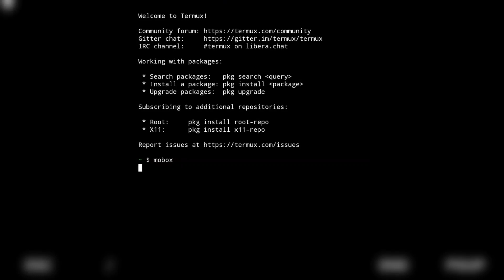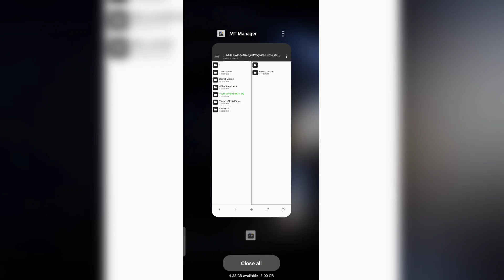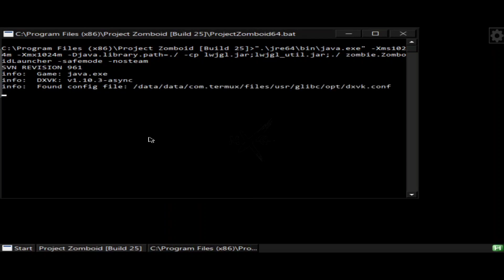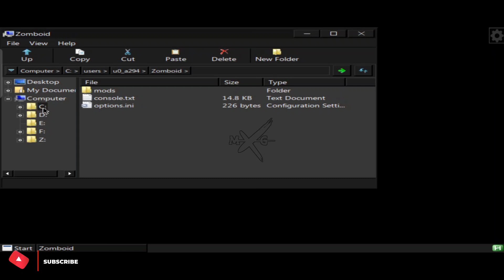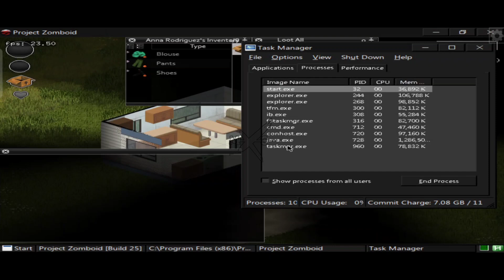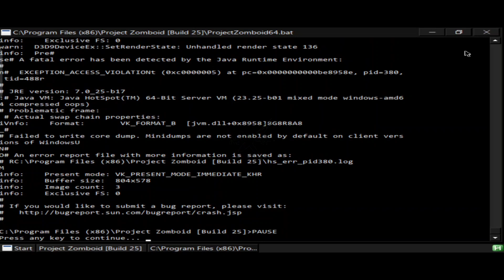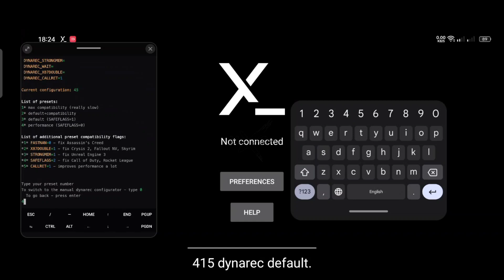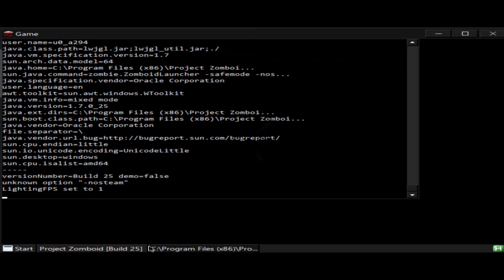Project Zomboid Android - Tutorial Full Installation | MOBOX Non Root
Join my Notification by clicking the 🔔Bell

↓ MOBOX Overview ↓

• WINE - 8.25 Custom ge

• DXVK - v1.10.3

• Winecfg -

↓ Games Overview ↓

• Name of game: Project Zomboid

• Type of game: RPG

• PC release date: -

• Size: -

Stable FPS without recording.

FPS Drop when recording.

If you want to know any information about of MOBOX Join the MOBOX community group

Here, how to install MOBOX on Android → COMING SOON ←

Jika Anda ingin mendukung saluran ini, Anda dapat menyumbang di sini.

Storage 8/128GB

Only post content device from Snapdragon 720G.

See you on next videos.